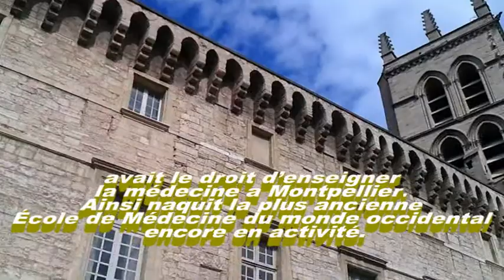Visite Faculté Medecine Montpellier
Samsung Mobilers 2010 de Montpellier vous fait, grâce à son Samsung Wave, une visite express de la plus vielle Faculté de Médecine d'Europe.